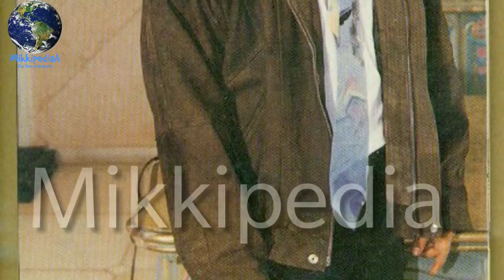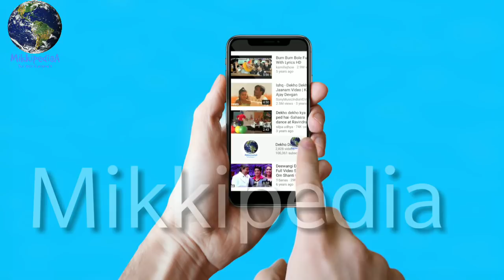Dhoom 4 Akshay kumar, Shahrukh khan Ranbir kapoor पर चर्चा, Multistarer Dhoom 4 announcement soon